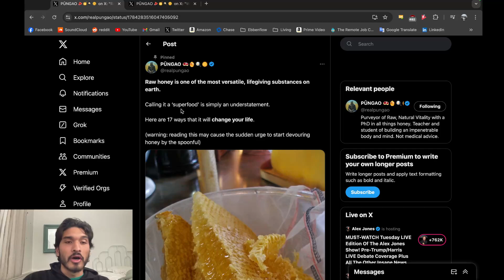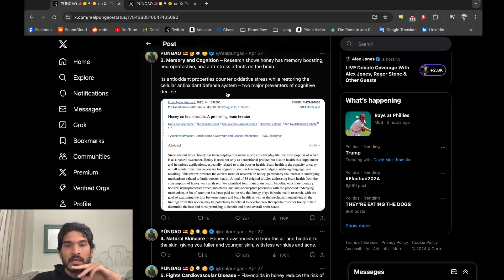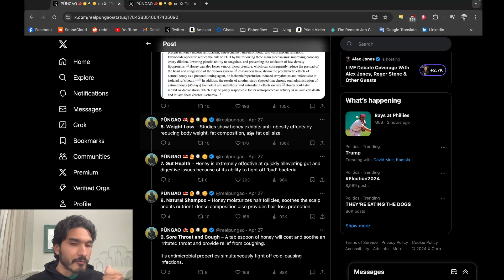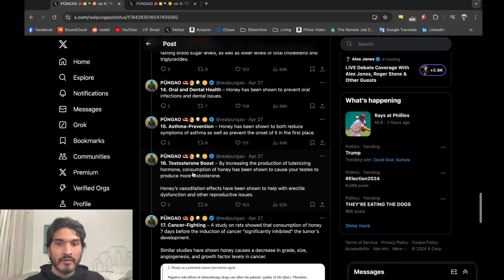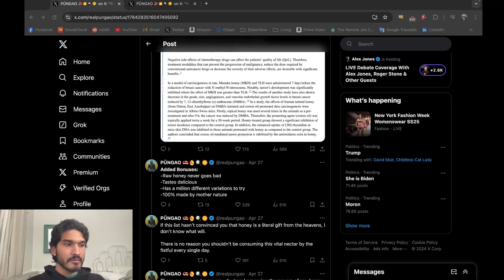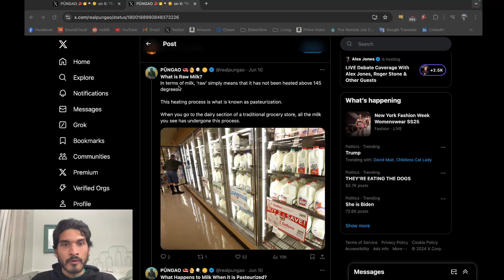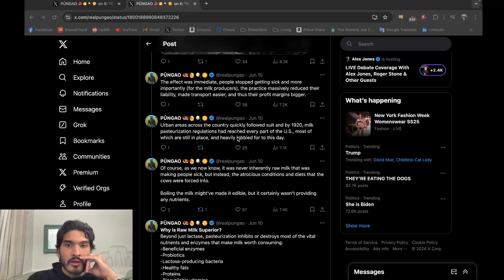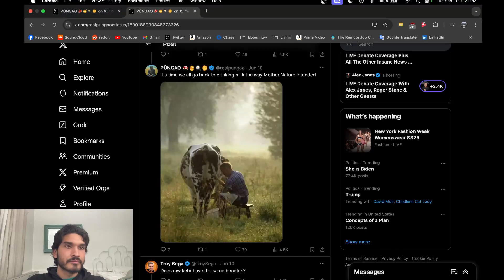Raw Honey & Raw Milk | Ebbenflow (Ep. 20)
In this research episode I discuss the health effects of raw honey and raw milk. I think most people would be willing to try raw honey before trying raw milk, because raw milk has been demonized so heavily. Raw honey and raw milk have been major contributors to my improvement in health over the past couple years. I learned a lot making this episode, hopefully you can take something away from it as well!